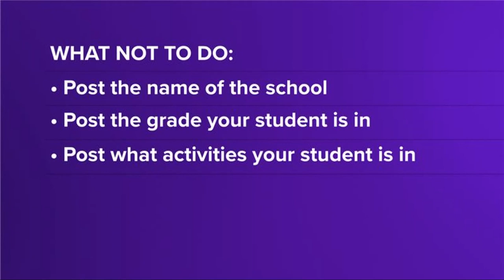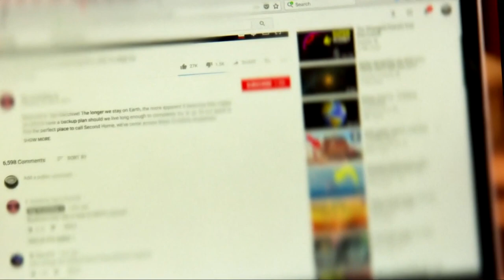Back to school photos: What parents should know before sharing pictures on social media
A lot of students are heading back to school – and parents are sharing first day of school photos. But experts say you may want to think twice before sharing those pictures on social media.